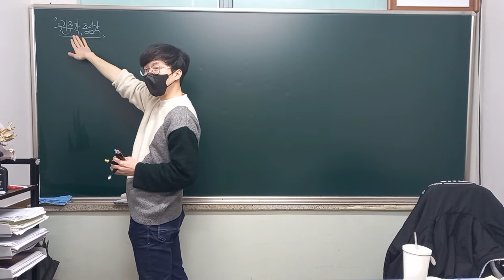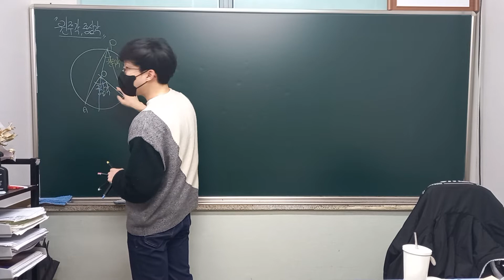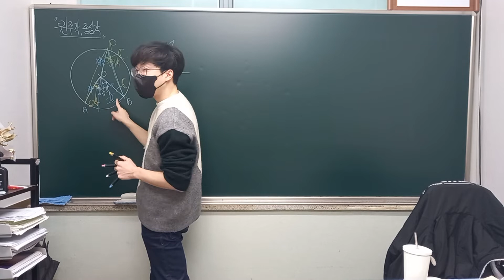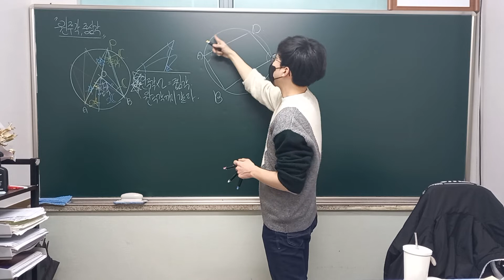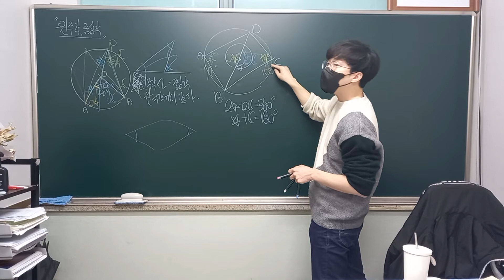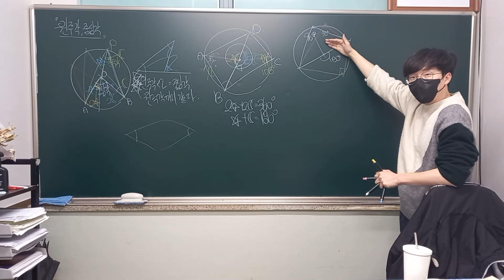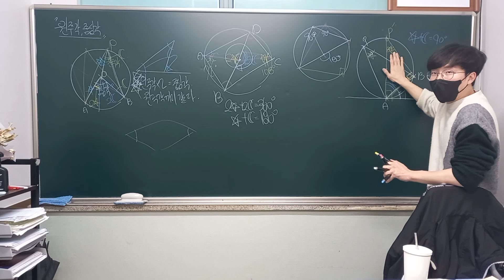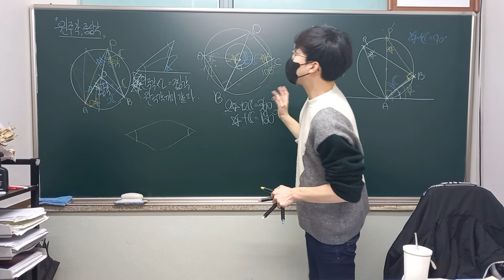원주각 중심각 정의와 기본 성질 이해하기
이번엔 학생 하나 앉히고 수업을 진행해서 조금 문답식으로 진행했기 때문에 덜 Lose할 거에요.

더 텐션을 높여도 될 것 같아서 다음 강의부터는 텐션을 조금 더 올려볼게요!!

학생을 앉혀놓고 해서 방역수칙을 지키고 촬영해야해서 조금 발음이 안 그래도 안 좋은 발음이 더 뭉개지네요ㅠㅠ...

더 천천히 그리고 또박또박 말해봐야겠습니다.

외우지 않는 수학 여러분 응원합니다!!

제 학원은 수지구청역 OLA수학학원이에요^^